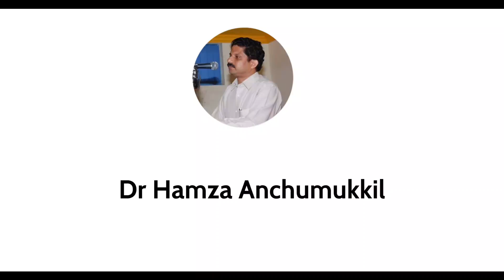ഈ മാതാവിന്റെ കണ്ണുനീർ കാണാൻ ആരുണ്ട്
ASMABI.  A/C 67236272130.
iFSC : SBIN0070191
SBI FAROK